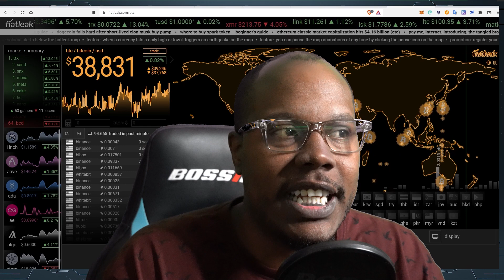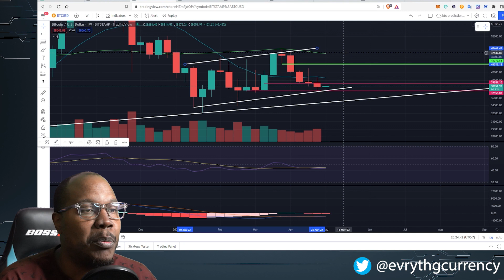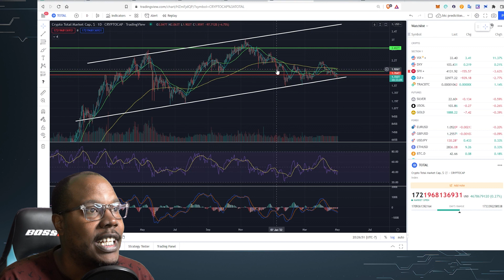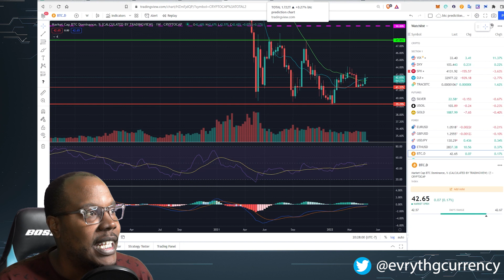Volatile Week Coming For Crypto!? Bitcoin Targets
Everythingcurrencycrypto.com

btc
1B6t1dZTSFDnHsaozeNEuYr6ZaXGYHKqqM
eth and erc20 tokens
0x7B59cEBF9d77d159468f82e58B9c3359cBb83Ce3